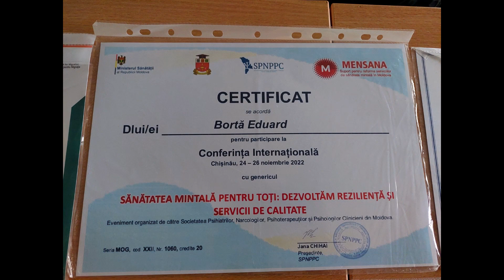Eduard Bortă, despre ce înseamnă să fii student la USM și oprtunitățile oferite de instituție